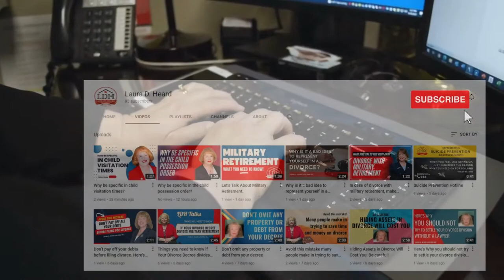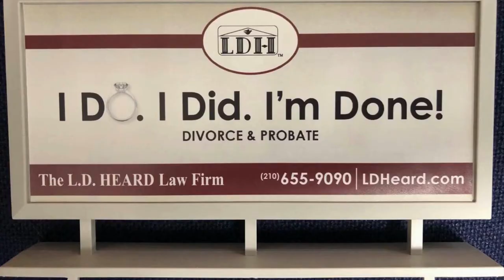How to handle long-distance parent visitation